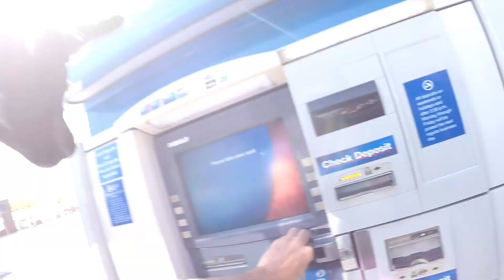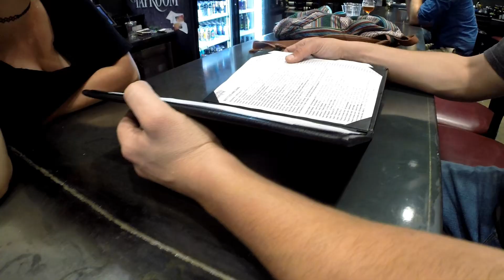Roll'n with Mike Puppies & Strippers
Roll'n in Canyon.